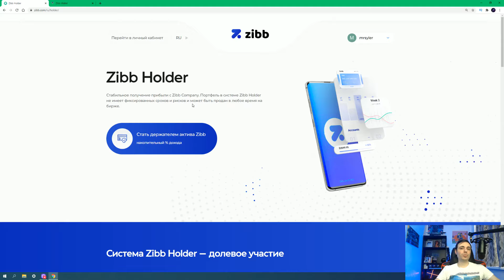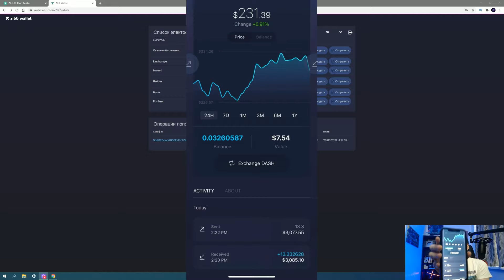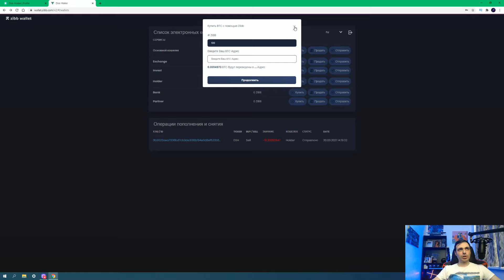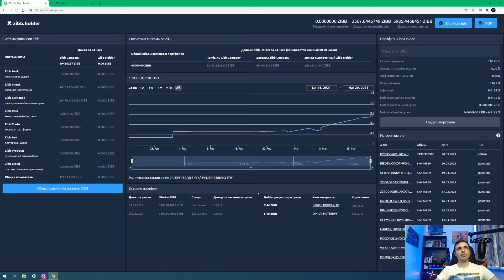ZIBB СДЕЛАЛ Х2 ЗА МЕСЯЦ (ВЫВОД)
МНОГОФУНКЦИОНАЛЬНАЯ СИСТЕМА ZIBB